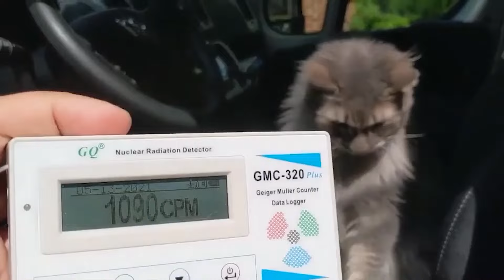Cute Cats, Dopey Dogs, Funny Animals and MORE | 1 HOUR | Funny Pet Videos 2024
Enjoy 1 Hour of our best cute and funny pet videos of 2024!

Welcome to Rufus: The Channel with the most hilarious animal content on the interwebs! Please enjoy our world of hilarious animal hijinks featuring everyone's favorite talking animals and more!
All content is used with appropriate licenses from CollabDRM and Vin Di Bona Productions.